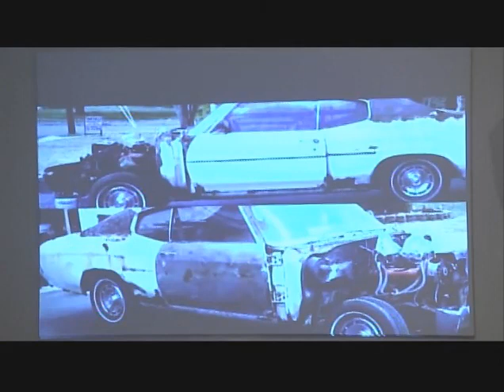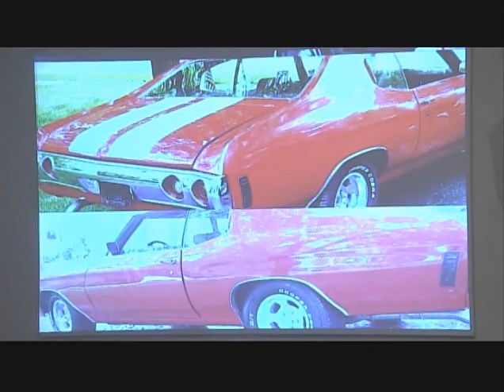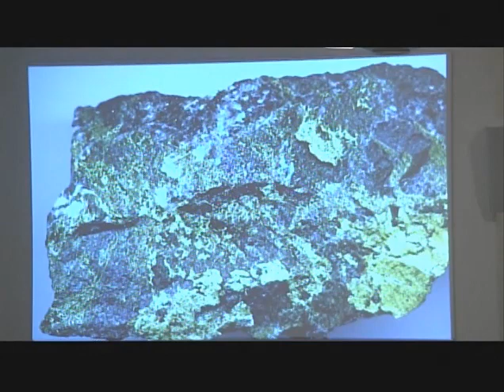BGMC April 19, 2020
Permission to podcast/stream the music in this service obtained from CCLI License with license # 20161597.